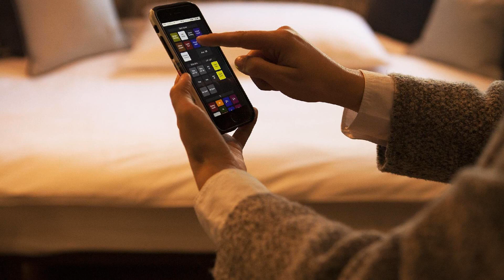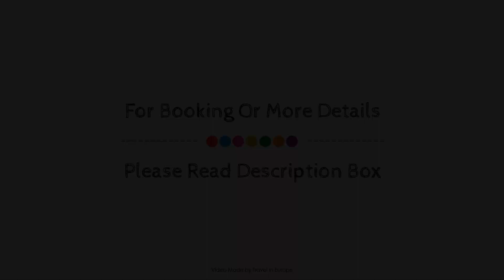Hotel Opera Zurich, Zürich, Switzerland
About Property:
Ideally located in the prime touristic area of 8. Seefeld-Mühlebach-Weinegg, Worldhotels Opera Zürich - living authentic moment promises a relaxing and wonderful visit. The hotel offers guests a range of services and amenities designed to provide comfort and convenience. Service-minded staff will welcome and guide you at the Worldhotels Opera Zürich - living authentic moment. Some of the well-appointed guestrooms feature television LCD/plasma screen, carpeting, slippers, closet, internet access – wireless. The hotel offers various recreational opportunities. No matter what your reasons are for visiting Zurich, Worldhotels Opera Zürich - living authentic moment will make you feel instantly at home.
Searching For
1. Hotel Opera Zurich - Zürich
2. Hotel Opera Zurich - Zürich Virtual Tour
3. Hotel Opera Zurich - Zürich Rooms
4. Hotel Opera Zurich - Zürich Amenities
5. Hotel Opera Zurich - Zürich Videos
6. Hotel Opera Zurich - Zürich Offers
7. Hotel Opera Zurich - Zürich Deals
Audio Credit:
Track Title: Blank Slate
Artist: VYEN